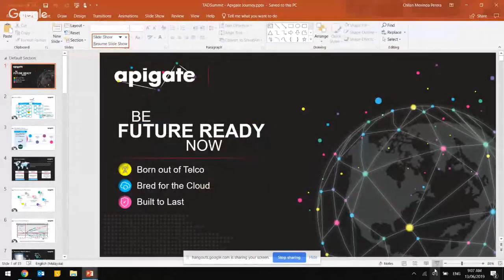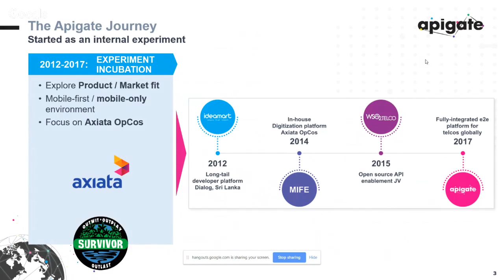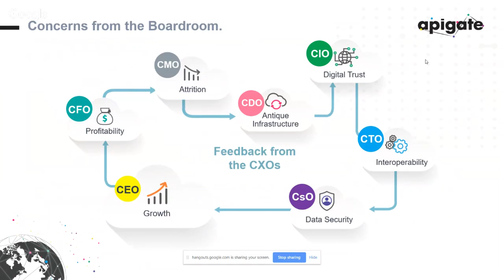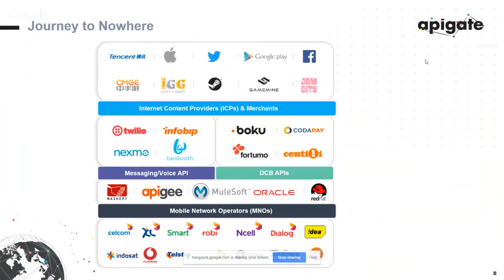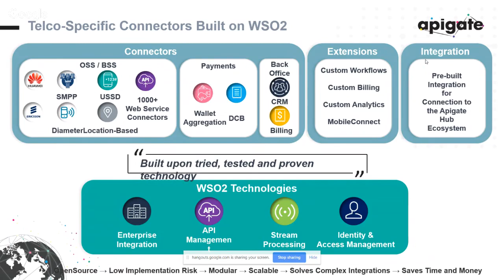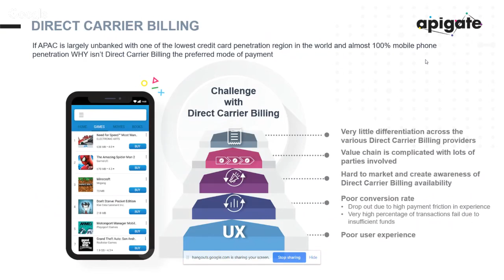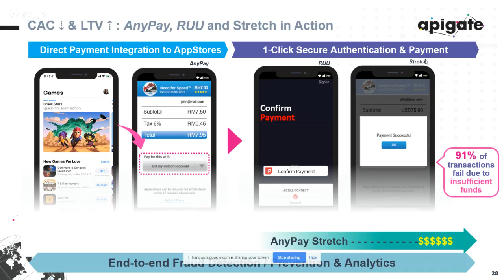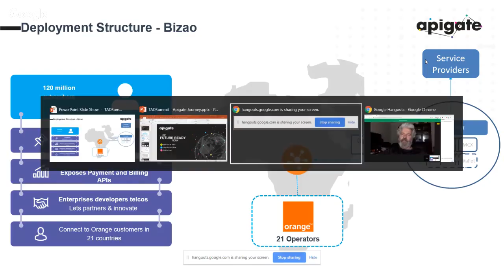Apigate Keynote for TADSummit Asia, Apigate’s Journey from In-house Initiative to Global Powerhouse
To remain competitive in the digital transformation context, telcos are leveraging on APIs to increase their agility and the efficiency of their products and services with which they adapt to the technological revolution. Consumers are expecting telco services to be embedded in a range of platforms and by opening up services for reach, engagement and monetisation, telcos are capitalising on this business opportunity to maintain its relevancy.

Richard Im from Apigate will be sharing on Apigate’s transformative journey; as inhouse initiative which is continuously evolving from its primary focus in enhancing the performance of Axiata OpCos to becoming a revolutionary solution that stretches out to the emerging digital markets. With the consolidation of 2 businesses – ApigateMint & ApigateAXP – Apigate has created an integrated platform that provides payment solutions and rich adjacent services to enable MNOs to digitise. We have a suite of educational and enablement programmes – ApigateGO with the main objective to gather early stage companies, developers and students to the API economy to elevate the awareness of APIs alongside its benefits; henceforth increasing adoption.